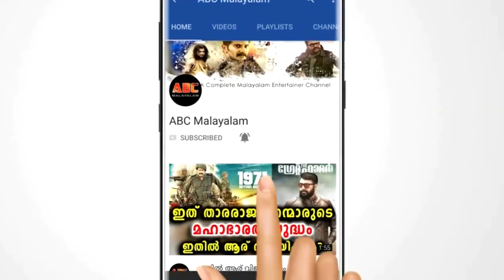ഓസ്കർ അവാർഡ് ചടങ്ങിൽ മലയാളികളുടെ സ്വന്തം ടോവിനോ തോമസ് | Tovino Thomas